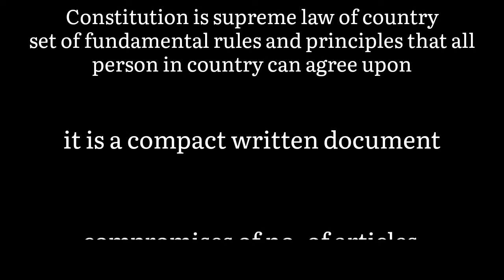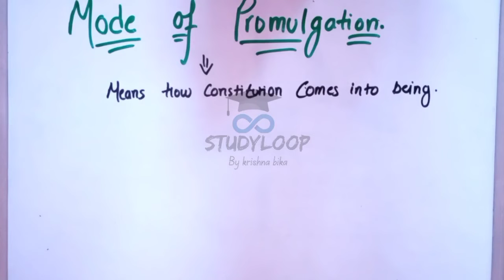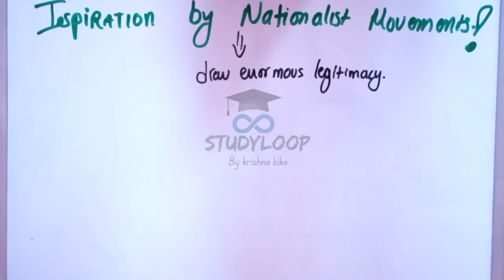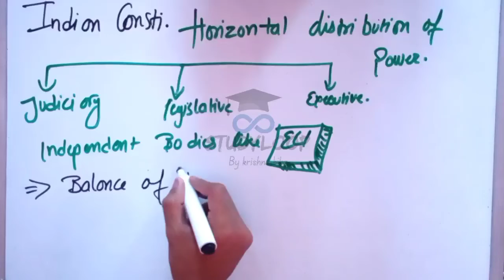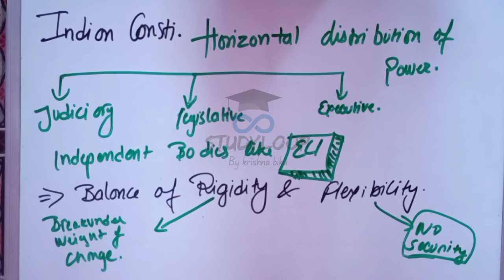CONSTITUTION: WHY&HOW? ||CLASS 11TH| pol. science| STUDYLOOP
Hi, I’m KRISHNA BIKA. This is my channel, where i teach all subjects for classes 6th to10th and humanities for classes 11th and 12th  you can use this to enhance  your understanding.

My channel publishes videos that focus on  making basic concepts clear . If that sounds like it could be helpful for you, please join me!